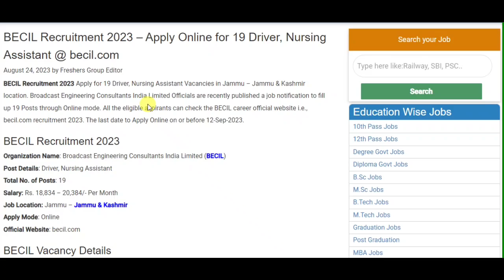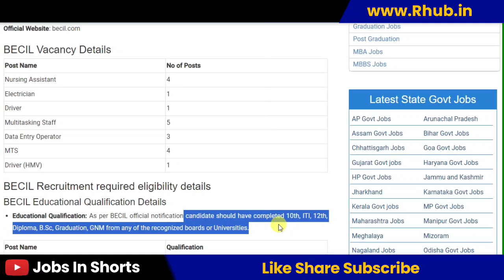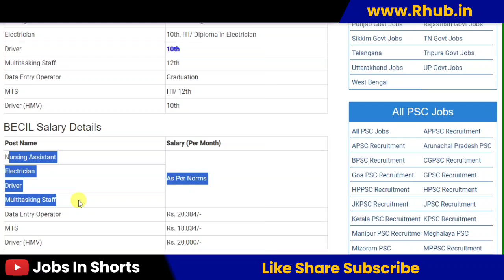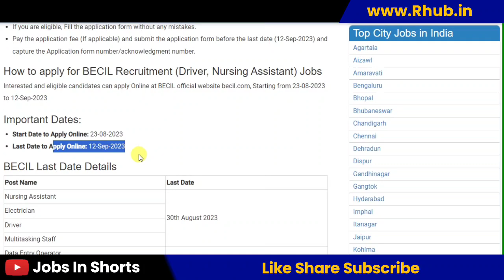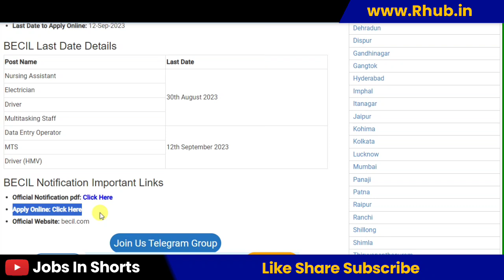BECIL Recruitment 2023 – Apply Online for 19 Driver, Nursing Assistant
10th pass job
12th pass Jobs
Graduation jobs
Vacancy
Jobalert
Government Jobs
Recruitment 2022
Bharti 2022
Recruitment hub
Vampire hub
Latest Govt Jobs 2022
Jobs 2022
Vacancy 2022
Current Affairs
Exam Pattern
B-Tech Jobs
Diploma Jobs
Latest Job Update
Sarkari Result